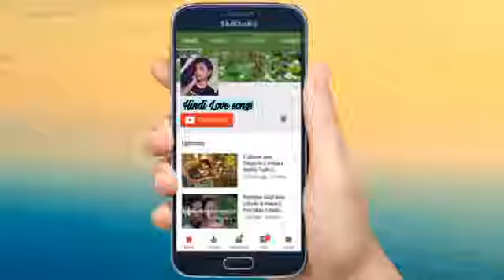Korean mix Hindi song 2019 | Korean romantic Love story | Tra barb see chompoo"